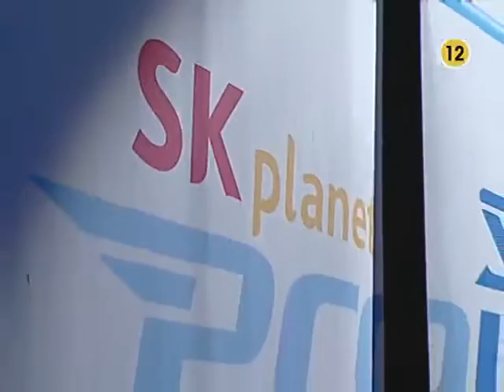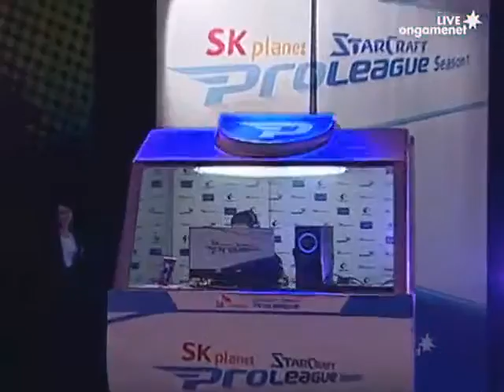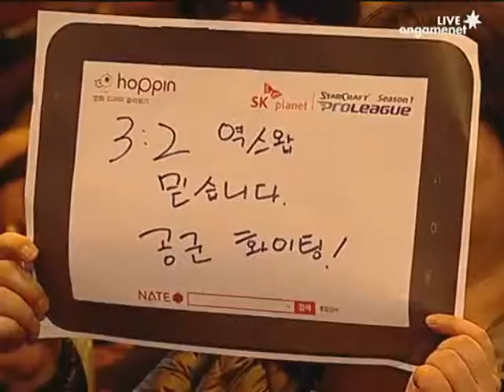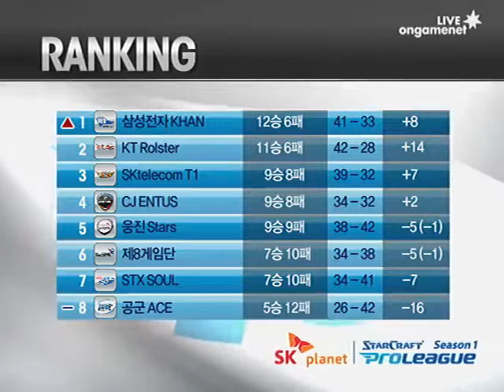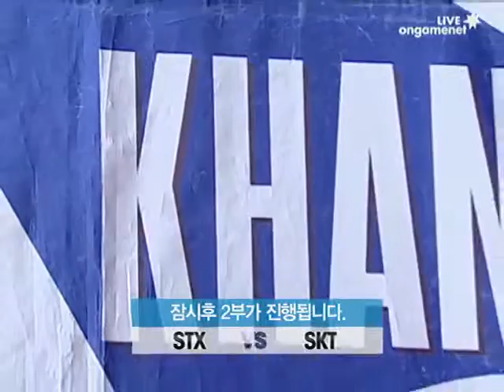[2012.02.26] SK플래닛 스타크래프트 프로리그 시즌 1 3라운드 3주차 3경기 공군 vs 삼성전자 4세트 (네오체인리액션) 차명환(Zerg) vs 이영한(Zerg)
SK플래닛 스타크래프트 프로리그 시즌 1 3라운드 3주차 3경기 공군 vs 삼성전자 4세트 (네오체인리액션) 차명환(Zerg) vs 이영한(Zerg)